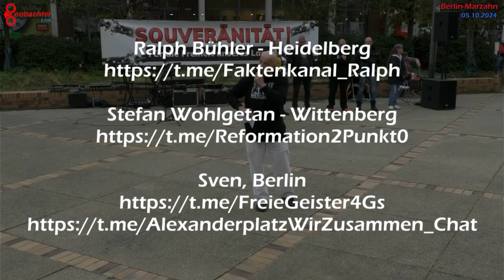💬Im Gespräch mit .. 🗯 Teil 1 ‼️Dialog statt Demo‼️ - Berlin - #051024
Ralph Bühler im Gespräch mit einer jungen Anwohnerin im Verlauf der Kundgebung ‼️Dialog statt Demo‼️- Lass uns reden - am 05. Oktober 2024 in Berlin-Marzahn